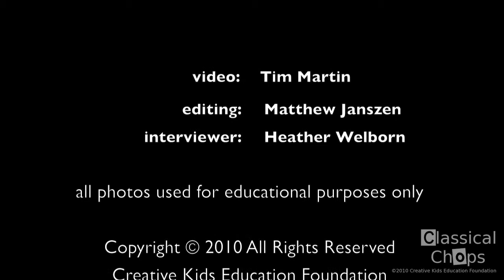CHRISTOPHE BECK— What's on Your iPod?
Classical Chops interviews film composer Christophe Beck who talks about some of the music he listens to.  Check out other videos with Christophe Beck and other musicians and composers